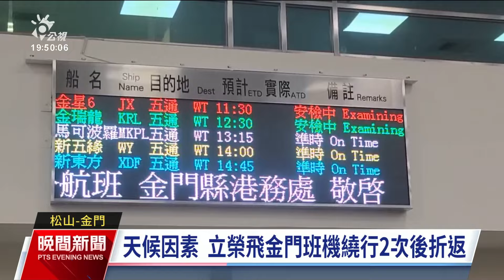颱風影響澎湖上萬旅客滯留 國軍4架軍機協助疏運｜20240726 公視晚間新聞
凱米颱風衝擊離島交通，金門、澎湖已經連兩天航班停飛，大批旅客今（26）日清晨就到機場候補，但因澎湖有上萬名旅客滯留，民航局協調國軍出動4架軍機協助疏運。金門航班今日雖然恢復起降，金廈小三通也在中午恢復，不過受限能見度跟側風問題，很多班機無法降落，小三通在下午2時又停航。